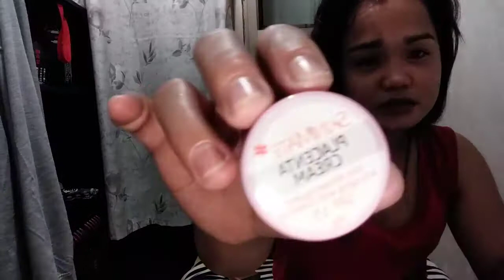Magluto ta sa kusina ni Amo☺|| NIGHT routine||edenjoyando